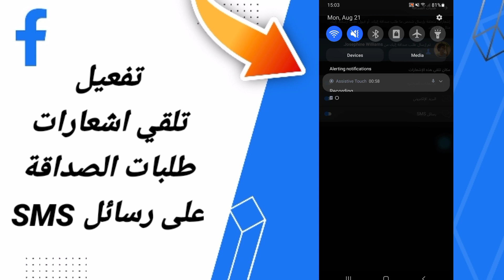كيفية طريقة تفعيل تلقي اشعارات طلبات الصداقة على رسائل SMS على تطبيق فايسبوك لايت التحديث الاخير